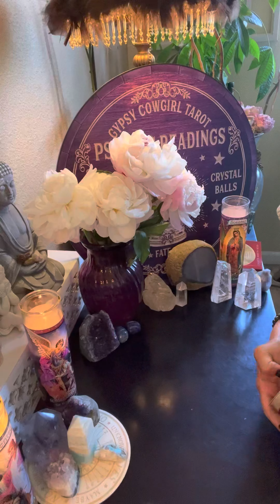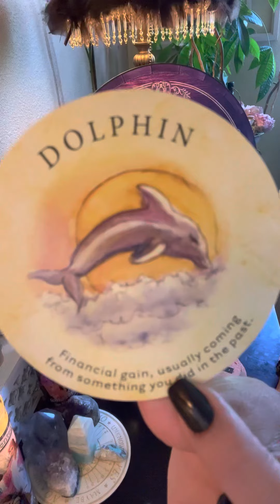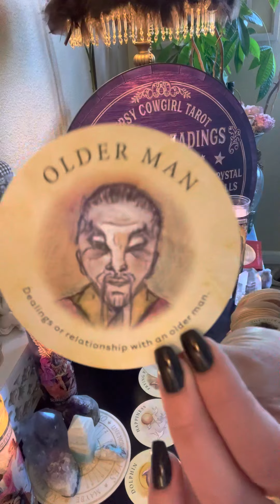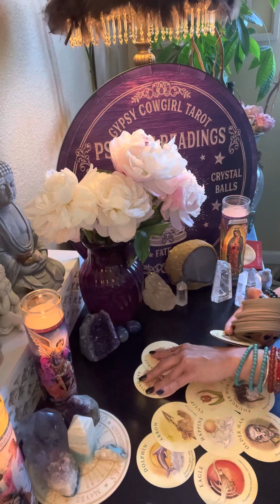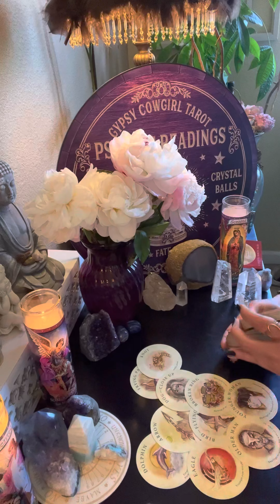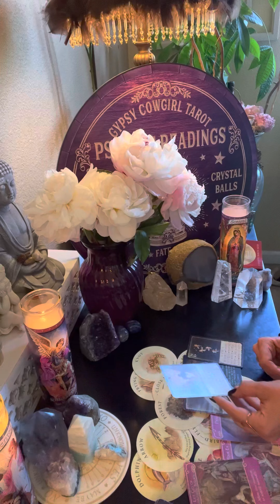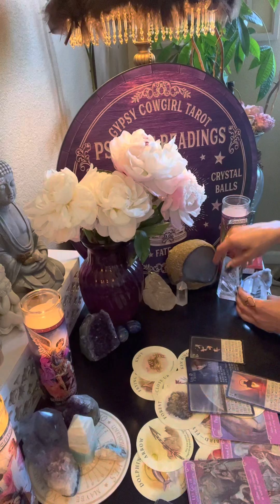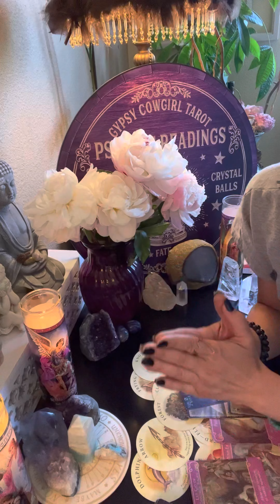ARIES~They Never Stopped Loving You & Want A Second Chance*STRONG SOUL BOND💕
TO PURCHASE EXTENDED READING!!🔮💕👇🏼

✨My name is Erica and I am a Psychic/Medium/Empath & Intuitive Channeler.

$150-1 hour
$75-30 min
$44-15 min

$55-LEMURIAN PENDANT 🌈⚡️💫✨✨✨✨

🔮TAROT SUMMER SCHOOL LESSONS🔮

-Ram Daas